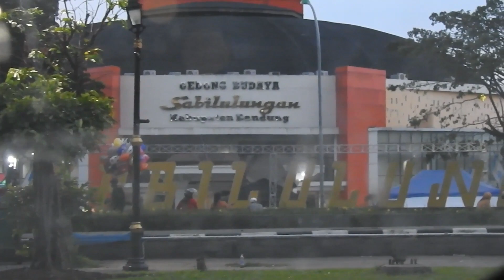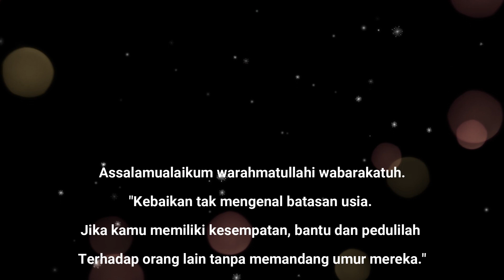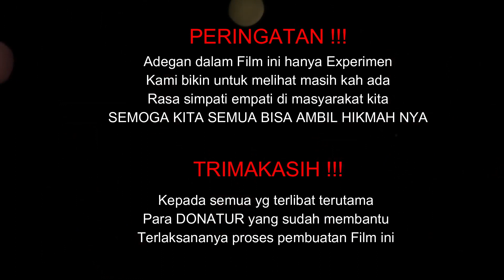Tangan sakit anak kecil ini minta suap kepada orang asing | sosial eksperimen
hai kak salam kenal dari Kami Hati Nurani

tiem kami punya ke inginan melakukan Sosial Experiman deluruh indonesia

yuk kit tonton dan dan kami tunggu komen dan ide kretif buat tieam kami ya kak

trimakasih kepada donatur yg telah membatu dalam produksi filem ini . semoga allah melipat gandakan amin